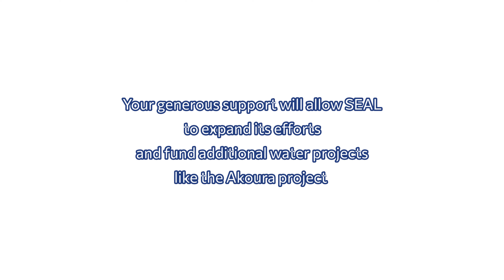Watering Our Land, Nurturing Resilience - Lebanon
Filmed by Christophe Akiki